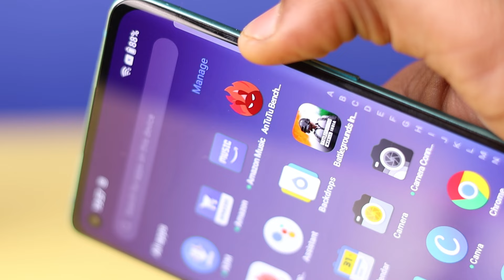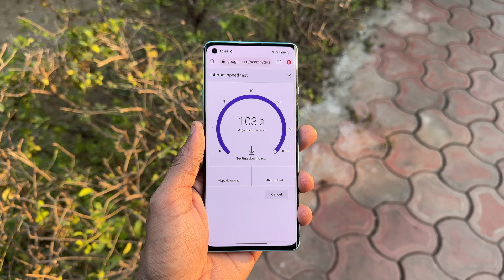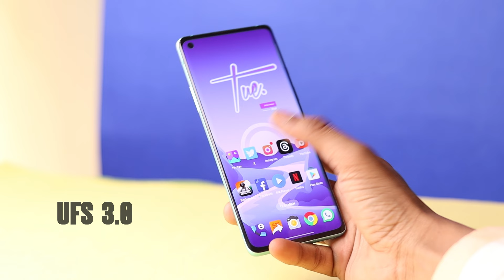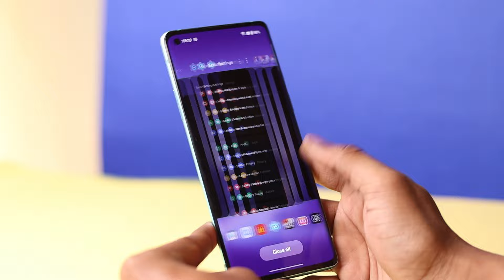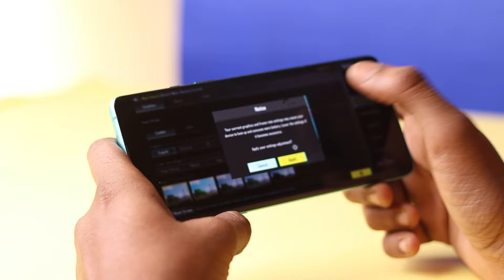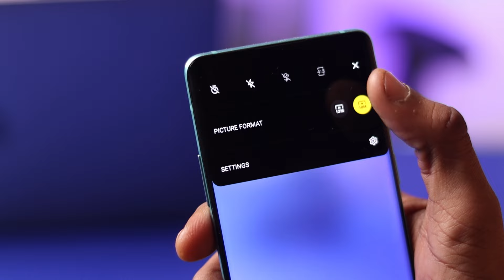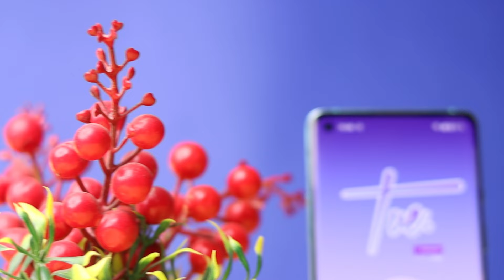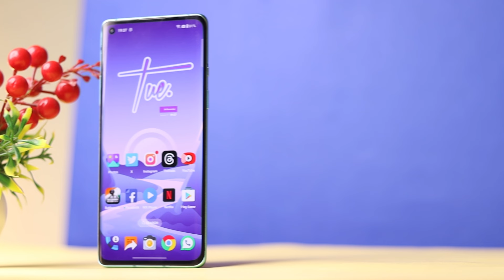OnePlus 8 Review in 2024 - Is It worth buying after 3 Years ?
OnePlus 8 Review in 2024 - Better Than Moto edge 40 / realme 11 pro + ?

In this video i give a full in depth review of oneplus 8 in 2024 , how oneplus 8 perform in 2024 , how bgmi gameplay in oneplus 8 in 2024 , should you buy oneplus 8 in 2024 , i also compared newly launched phone like oneplus 8 vs moto edge 40 neo , oneplus 8 vs realme 11 pro , oneplus 8 vs moto egde 40 . in this video i tell about best phone under 30k , best second hand phone under 25k , we also discussed second hand price of oneplus 8 . is it worthit to buy oneplus 8 in 2024

What do you will gest in this video ?

Oneplus 8 performance in 2024  ,
Oneplus 8 battery test in 2024,
Oneplus 8 camera test and camera samples in 2024,
Oneplus 8 gaming test in 2024
Oneplus 8 display in 2024,
Oneplus 8 charging test in 2024,
Oneplus 8 in 2024,
Oneplus 8 design look,
Oneplus 8 full review in 2024,
Oneplus 8 unboxing 2024,
Oneplus 8 vs nord ce 3 in 2024,
Oneplus 8 vs nothing phone 1 in 2024,
Oneplus 8 vs moto edge 40 in 2024,
Oneplus 8 vs moto edge 40 neo in 2024,

Nadir Siddiqui
Deeptech